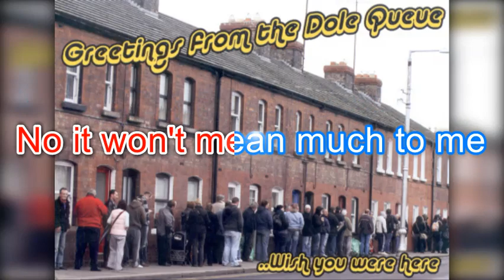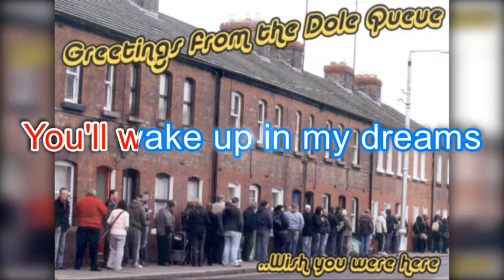Life On The Dole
All songs written, performed and recorded by myself in the guise of a one man band scenario.
I am acutely aware of the rough state that some of these songs may sound. I am not a drummer so beats are probably off time, rough guitar riffs and licks are added to colour up the sound, singing might be out of wack, and bass lines maybe wonky, who cares. Everything is done on a low budget with cheap equipment.
More of the point is for me to bring some songs I have wrote to life, fulfilling the need to create art in sound. The songs are in a development stage, more or less a first draft impression but hopefully done in some digestible presentable way that people can listen to.
If it can inspire others to do the same brilliant.

Shane Blaney's Eerily Dysfunctional Imaginary Band, kicking down the doors of musical snobbery to unashamedly create without the care of what other people think, live, love and create.

Credit to Beany (lead guitar) and Tommy Dolan (drums) for the backing